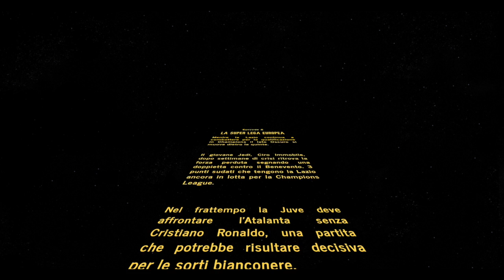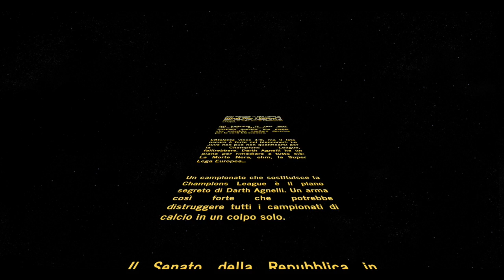Lazio's Wars - Episodio II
La Lazio gioca contro il Benevento alla ricerca di punti per la Champions League. Ma nell'ombra il Lato Oscuro lavora ad un piano diabolico che potrebbe porre fine non solo alla Lazio.

Si ringrazia @gab cool